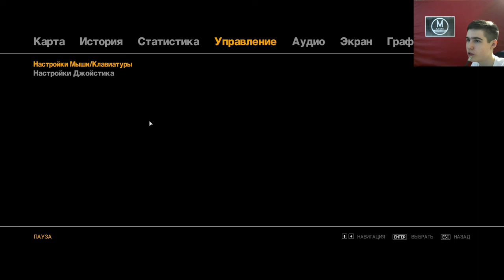Борьба с Преступностью - Grand Theft Auto IV Сезон 2 Серия 9